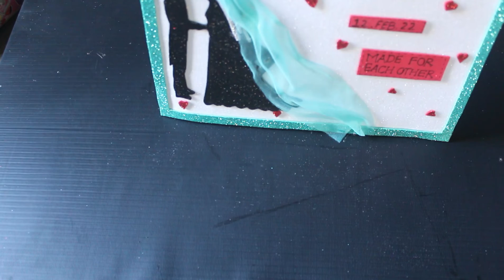VALENTINE'S COUPLE GIFTS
showpiece for couples decoration
how to make easy gift for her,him?
foam sheet